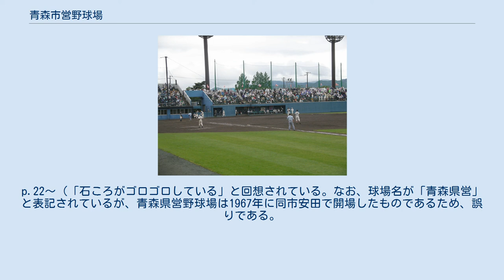青森市営野球場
青森市営野球場（あおもりしえいやきゅうじょう）は、青森県青森市の中心市街地から東の合浦公園内にある野球場。
愛称 合浦公園スタジアム（がっぽこうえん－）。
施設は青森市が所有し、スポーツネット青森が指定管理者として運営管理を行っている。
2020年よりダイシンベースボールスタジアムの命名権を取得。
 青森市内には1933年、青森市新田（フェリー埠頭付近、当時の資料では沖館となっている）に建てられた青森野球場があった。
その地には後に「青森野球場跡の碑」が設置された。
戦後、市内合浦にあった旧青森県立青森中学校（現青森県立青森高等学校）が移転したのに伴い、その跡地に市営球場が新設される事となり、1950年に完成した。
以後、高校野球などアマチュア野球の公式戦が行われており、プロ野球公式戦も開催されている。
 老朽化が進んでいたが2000年に全面改修され、スコアボードが電光化されるなどし、6月16日に供用を再開。
同時に一般公募により愛称「合浦公園スタジアム」が付与された。
 改修以降は、青森県営野球場に代わって、全国高等学校野球選手権青森大会の開会式・閉会式と準々決勝以降の主要試合が行われるメイン会場となっていた。
しかし2017年からの準々決勝以降の試合及び閉会式は、プロ野球1軍戦が開催できるよう改修された弘前市運動公園野球場（はるか夢球場）で行われるようになっている。
 『巨人軍5000勝の記憶』 読売新聞社、ベースボールマガジン社、2007年。
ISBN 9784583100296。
p.22〜（「石ころがゴロゴロしている」と回想されている。なお、球場名が「青森県営」と表記されているが、青森県営野球場は1967年に同市安田で開場したものであるため、誤りである。